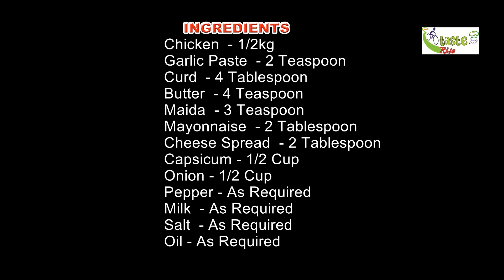വെളളയപ്പം, പൂരി,ചപ്പാത്തി,പൊറോട്ട, അതുപ്പോലുള്ള വിഭവങ്ങൾക്ക് പറ്റിയ ഉഗ്രൻ ചിക്കൻ കറി